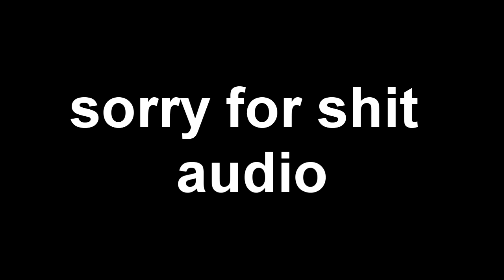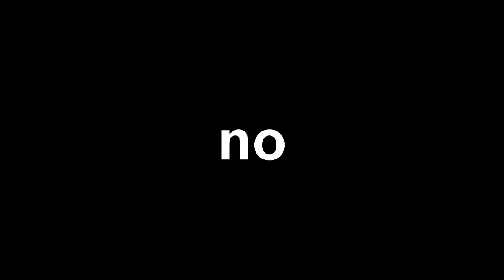Search and Destroy Trickshotting Highlights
That was soo fun.sorry about mic quality of my friends.
●▬▬▬▬▬๑۩۩๑▬▬▬●
 ●▬▬▬▬▬๑۩۩๑▬▬▬●